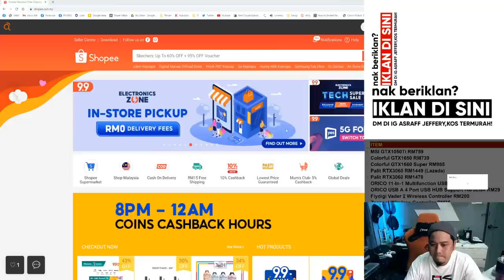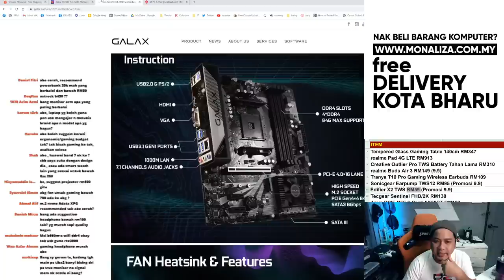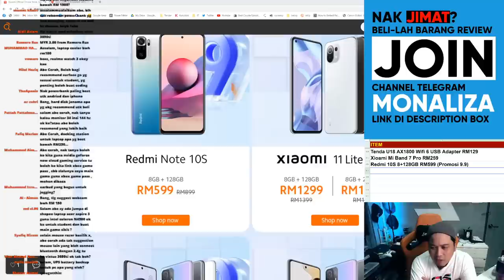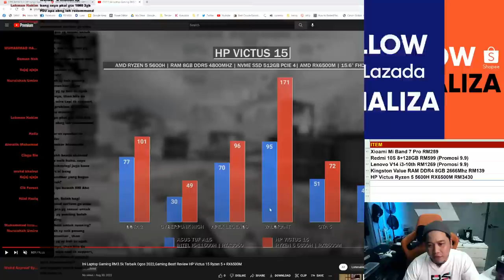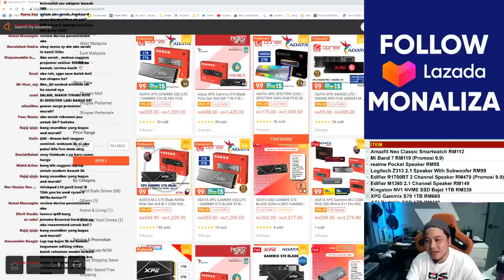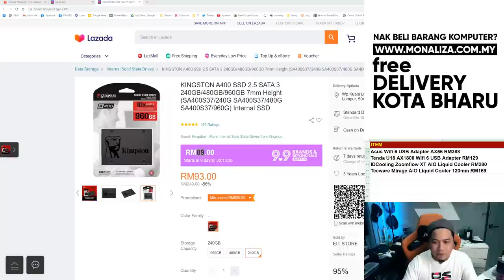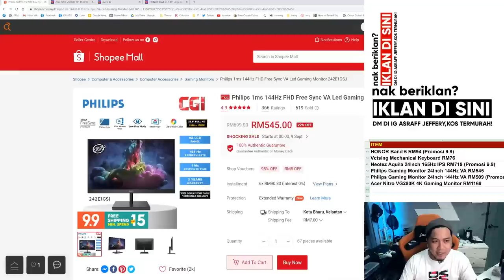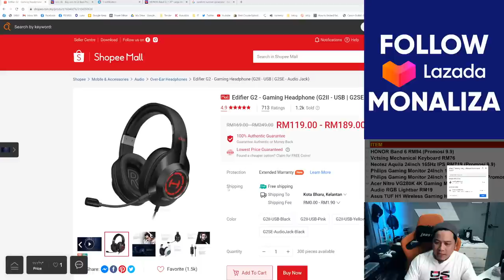Promosi Shopee VS Lazada,JOM Cari Yang Mana Murah Dan Berbaloi!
Link Sheets Barang Yang Rekemen:-